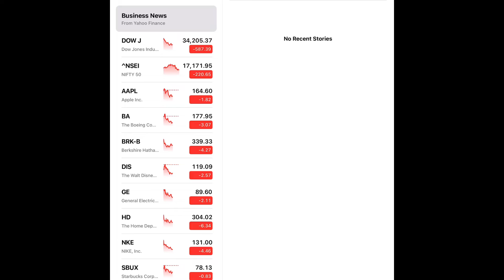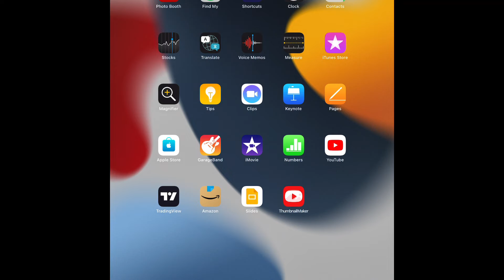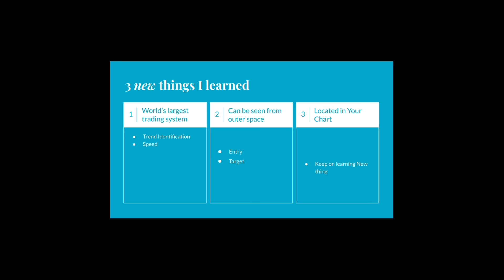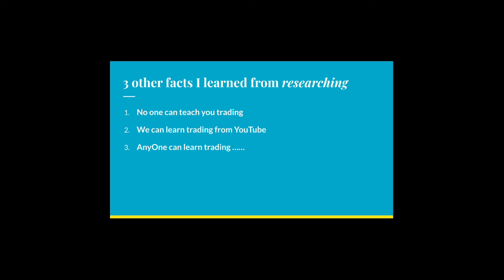Kick Start- Journey of Technical Analysis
A brand New Learning channel, get ready to explore whole new direction….I am your reflection…I have gone through the same pain as you…..but together we will make it big.